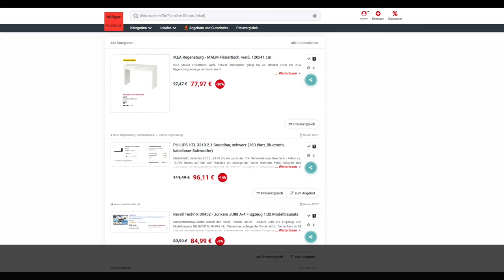Schnäppchen/Billiger des Tages 23.10.20 - PHILIPS HTL 3310 2.1 Soundbar Schwarz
Heute ist Schnäppchen/Billiger des Tages - PHILIPS HTL 3310 2.1 Soundbar Schwarz.